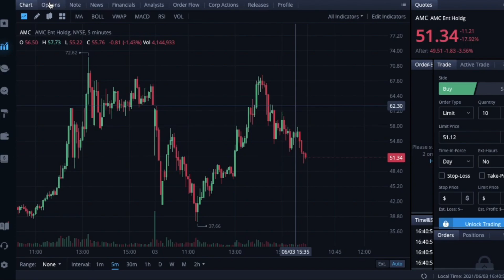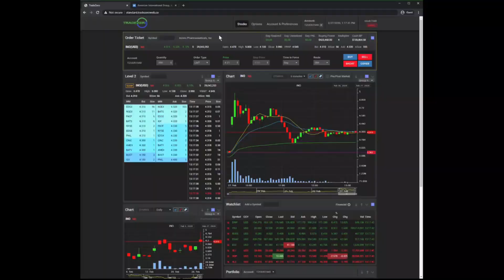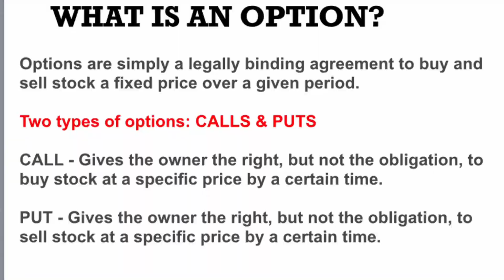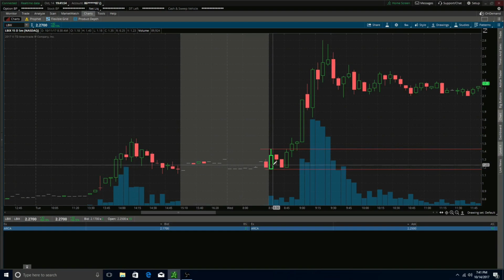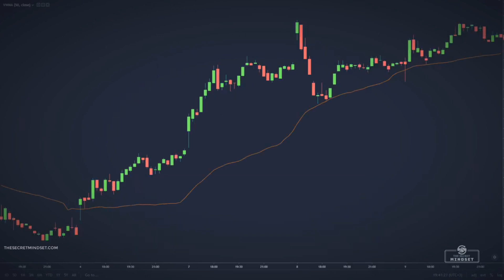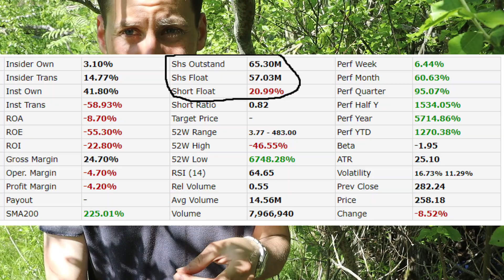Meme Stocks (i.e. Gamestop AMC) Present Excellent Opportunities For Day Traders & Proper Timing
Viking Traveler is a channel for open minded men (and women if so inclined) to talk about current events, news, opinions, humor and ways to better yourself and find happiness and understanding in today's society. This is an open forum where comments, talking points, concerns and discussion about topics are encouraged. This channel will also include the situations happening around the world and will put extra emphasis on the dating and relationship culture of countries all over the world.